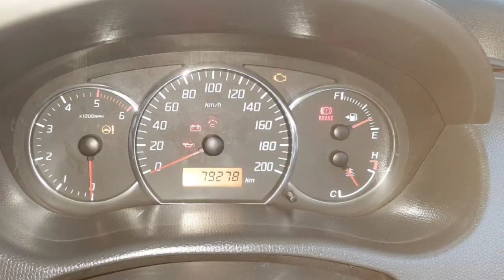Maruti Suzuki Swift Second Car Sales In Tamil Nadu Bala Car Sales And Buying Online Service